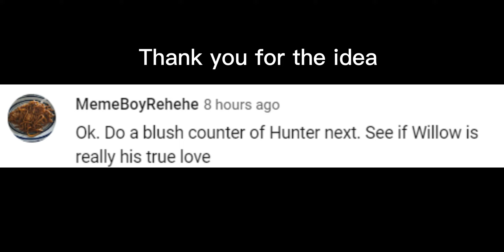Huntlow Blushing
My computer crashed from cuteness overload when making this @EpicCEO..